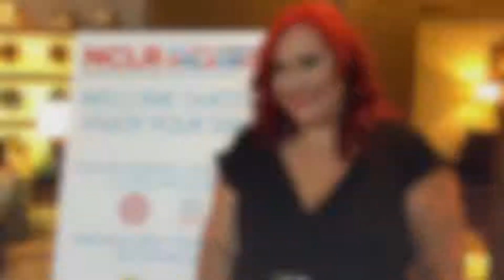Claudia Sandoval | National Council for La Raza, Orlando, FL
MasterChef Winner,  Claudia Sandoval travels speaking and giving lectures throughout the US and Mexico with her story of dedication and heart. She inspires all to live their dreams. If interested in booking Chef Claudia Sandival for an event or appearance, contact Marie Daniels.